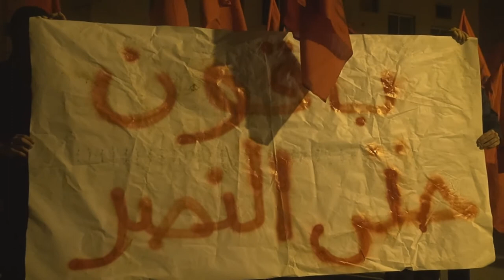قمع مسيرة الجولة الثالثة باليوم الثاني من العصيان المدني - باقون - بلدة النويدرات 15/2/2018